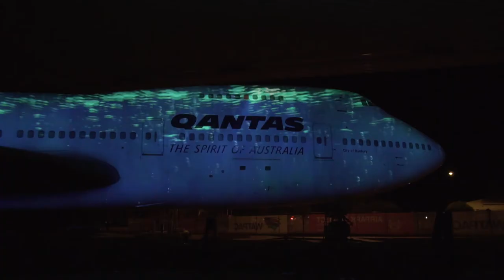Experience Luminescent Longreach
Luminescent Longreach is a 20 minute spectacular night time light and sound experience designed to delight, entertain, inform and move. Stand amongst iconic aircraft as world class projection mapping and 360 degree immersive sound brings the 100 year story of Qantas to life with the mighty Boeing 747 serving as a primary canvas. Told through 3D animation, traditional animation and illustration, Luminescent Longreach weaves an unforgettable narrative through time, a story of the daring spirit of early aviation, of iconic aircraft, wars, distant places and outback innovation.